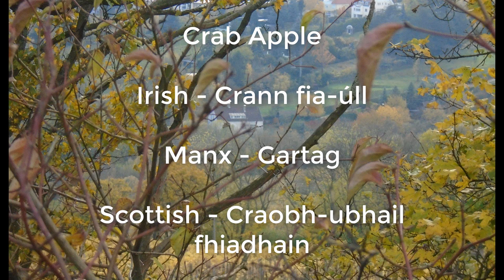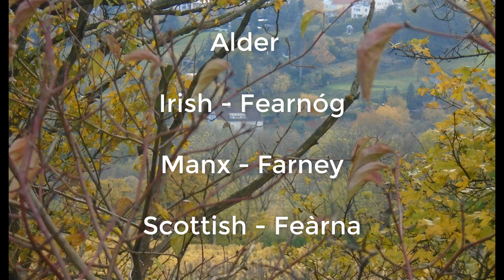Gaelic tree names: Irish, Manx and Scottish Gaelic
Audio : Book of Spells by Ian Taylor: 2004:  Company: Jagex